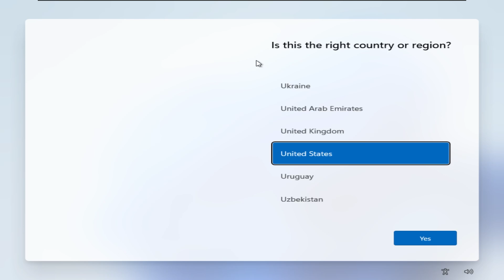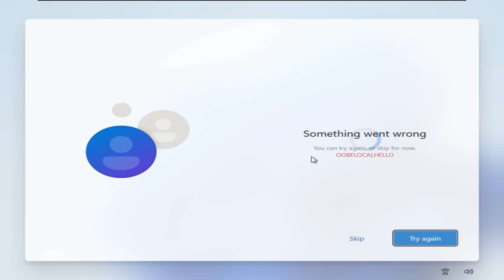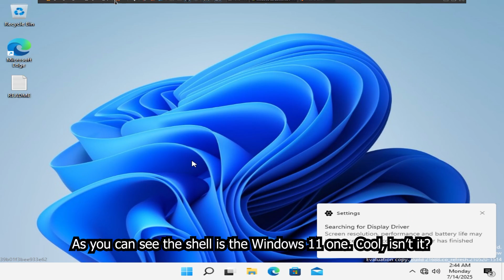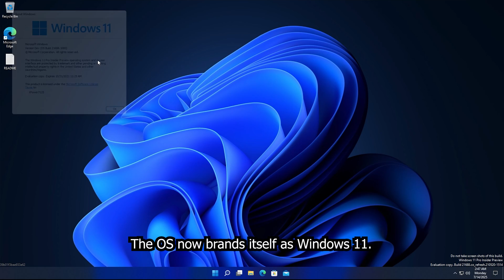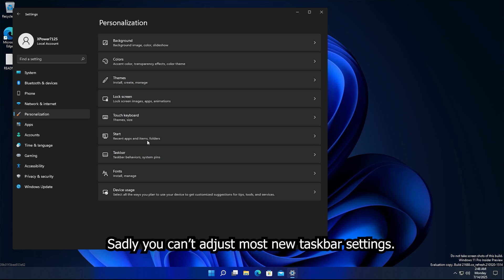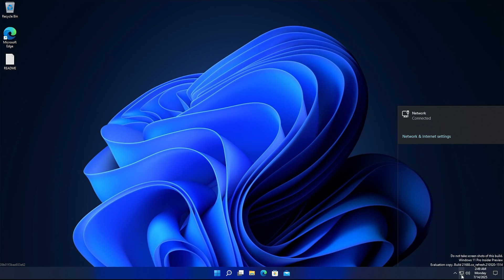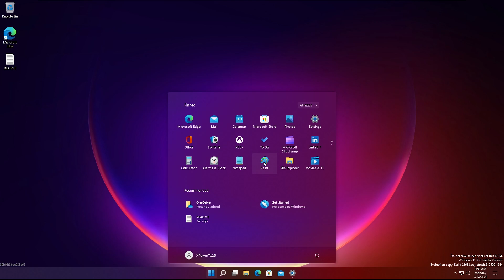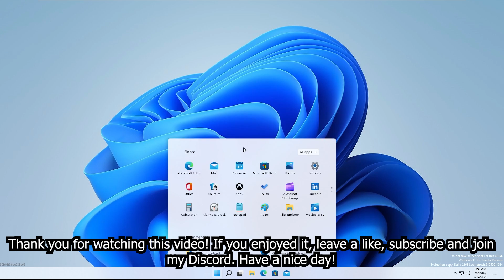Windows 11 UI On Build 21688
Hello everyone! In this video I'm gonna show you a Windows 11 Build 21688 mod that enables the Windows 11 UI on it.

Music
Track 1